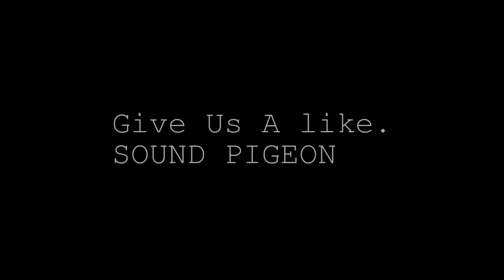Simon Perry And Craig Lawlor Split Edit 2013 BMX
me and crog decided we were gonna make an edit for all you guys we filmed over like 2 weeks hope you like it xx  filmed with pannasonic lumix dmc lz20 and a nikon d3100